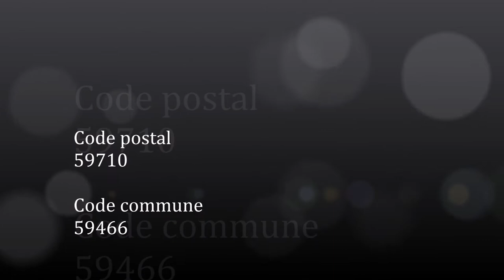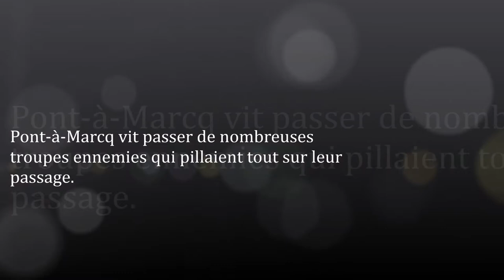Les-Hauts-de-France / Nord (Pont-à-Marcq)